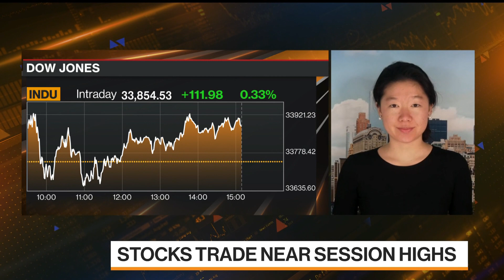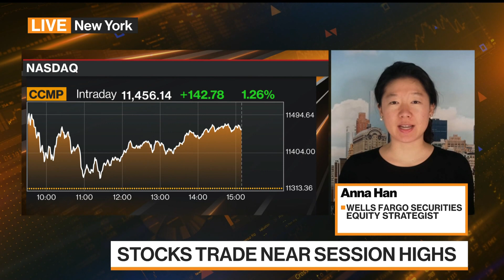Stock Rally Likely to Be Fleeting: Wells Fargo's Han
Wells Fargo Securities Equity Strategist Anna Han says a "not-as-bad-as-feared tone" is helping US equities rally. She speaks on "Bloomberg Markets: The Close."